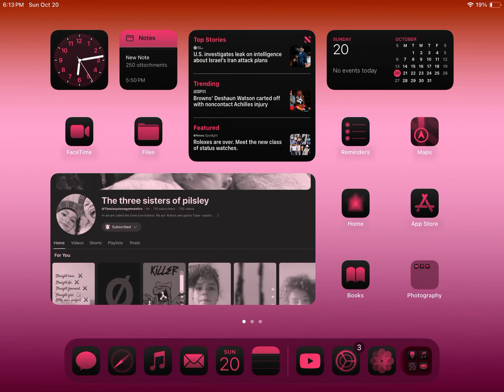The Pink Background!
For @UrLocalmarie-anne And @urlocalmarii